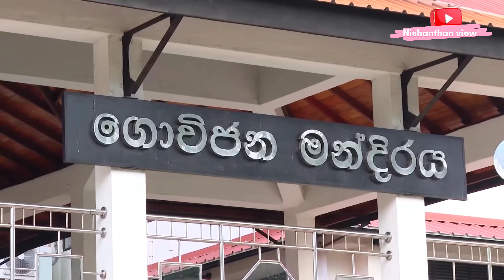ஜனாதிபதி அனுர ஆட்சியில் இப்படி எல்லாம் நடக்குமா?? அமைச்சர் நானே! ஜனாதிபதி!